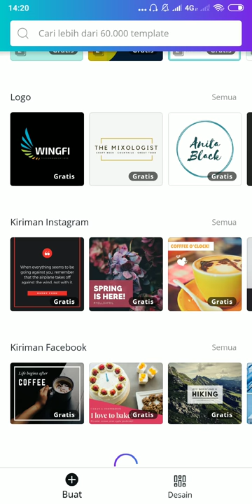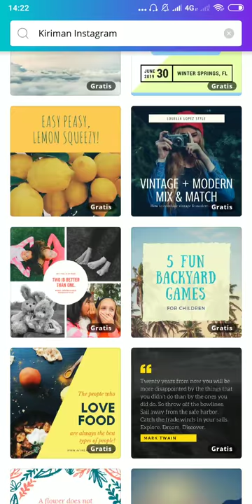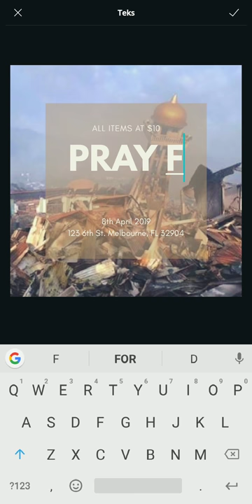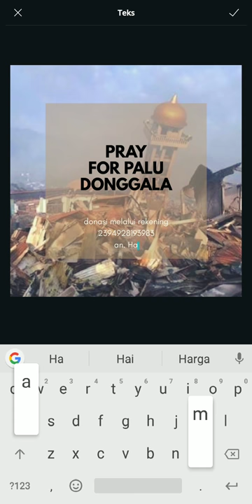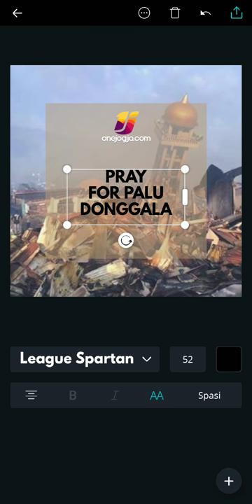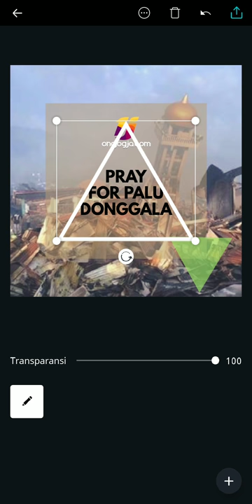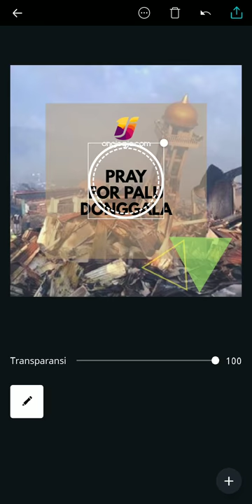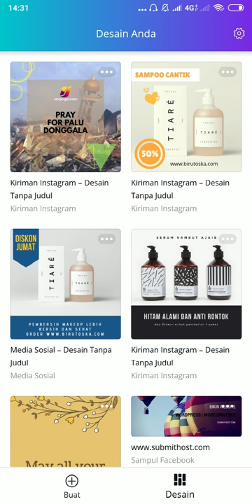Desain pray for palu Donggala - tutorial canva #2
Bikin Design Quote kemanusiaan untuk Donggala , menggunakan smartphone Android dan aplikasi canva